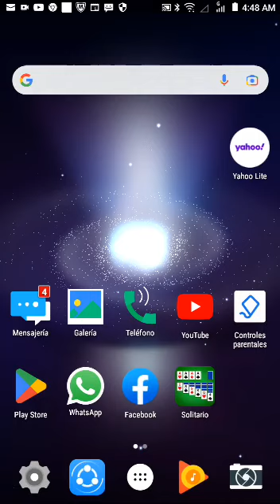3 de marzo de 2023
Video de Es Un Sueño. 😇😇